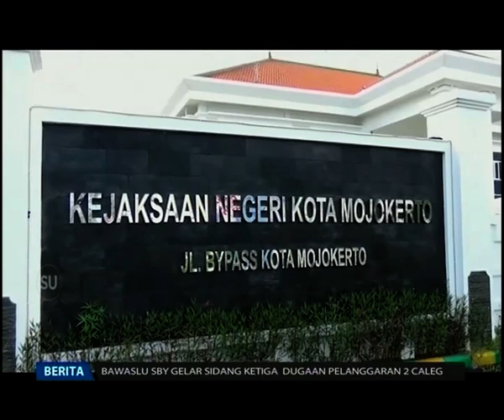Diduga Penyelewengan Anggaran PDAM, Kejari Kota Mojokerto Bidik Dewan Direksi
Mencium adanya dugaan penyelewengan anggaran penyertaan modal dan kas di Perusahaan Daerah Air Minum (PDAM) yang merugikan negara hingga milyaran rupiah pada tahun 2013 hingga 2016. Kejaksaan Negeri Kota Mojokerto membidik sejumlah direksi yang sebentar lagi kasus ini naik dari penyidikan menjadi penetapan tersangka.